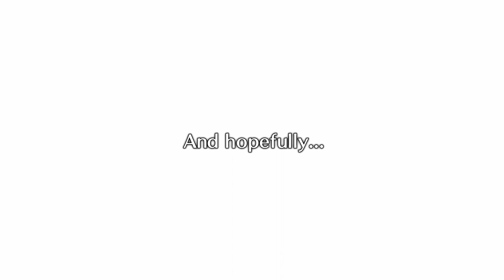Labyrinth of Refrain: Coven of Dusk - Nintendo Switch Gameplay Demo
Time to check out the Demo that came out on the eShop today 9/14/18.

Dive into a massive labyrinth beneath the little town of Refrain. What secrets does it hold, and what truths will you uncover? The game officially releases on 09/18/18.

This Let's play of Labyrinth of Refrain Coven of Dusk demo was played on the Nintendo Switch in docked mode and recorded at 1080p.